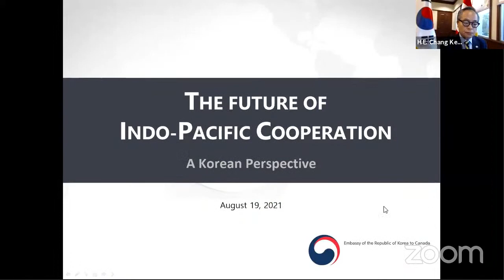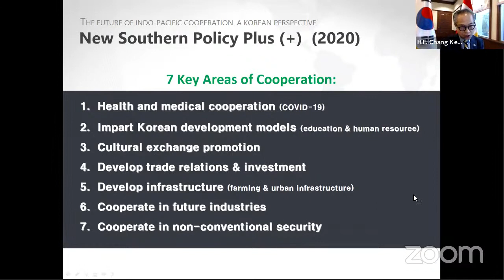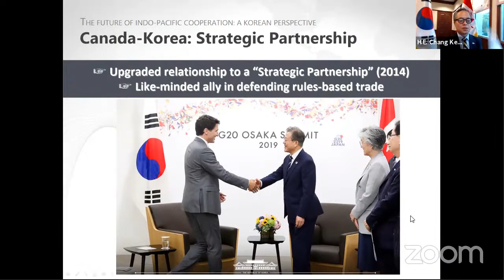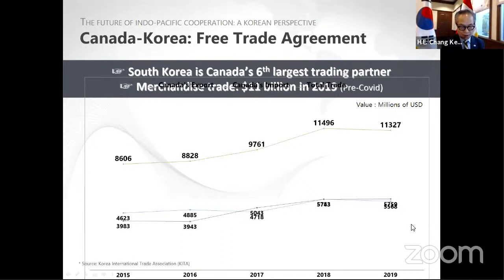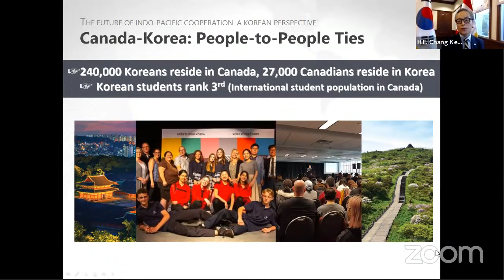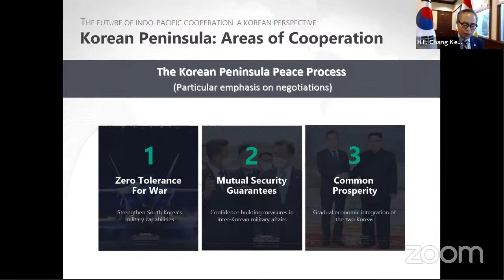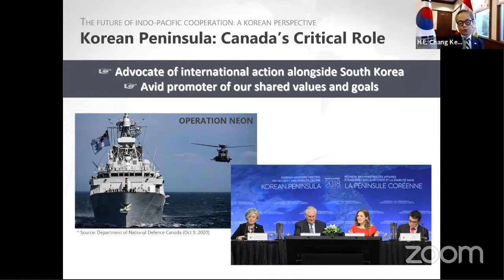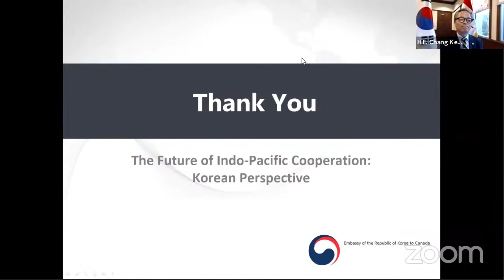The Future of Indo-Pacific Cooperation: A Korean Perspective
We are excited to host a virtual discussion with H.E. Chang Keung Ryong, Ambassador of the Republic of Korea to Canada!

The discussion focuses on Canada-Korea relations, security interests, transpacific relations and the challenges posed by the COVID-19 pandemic. It also touches upon many other interesting subjects!

His Excellency Chang Keung Ryong was appointed Ambassador Extraordinary and Plenipotentiary of the Republic of Korea to Canada in June 2020.

Ambassador Chang entered in the teaching profession as an Assistant Professor at Kwangju Women’s University in Gwangju, Korea (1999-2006). He later became an Associate Professor at KWU, where he continued to teach political science and international relations (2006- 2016). During his tenure at KWU, the Ambassador took part in a Visiting Professor Fellowship at McGill University in Montreal, Canada (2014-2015). Upon completion, he subsequently returned to KWU to continue his teaching career (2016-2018).

Ambassador Chang left academia to become a Research Advisor at the Institute for National Security Strategy in Seoul, Korea (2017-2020). During this time, he also served as the Chairman of the International Cooperation Standing Committee for the 19th National Unification Advisory Council (NUAC) in Korea (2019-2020), until he was appointed as the Ambassador to Canada.

The Ambassador holds a B.A. in Political Science and Diplomacy from Kyunghee University, Seoul, Korea (1980); an M.A. in International Relations from Fairleigh Dickinson University, New Jersey, USA (1984); and a Ph.D. in Political Science from McGill University, Montreal, Canada (1996). He has received various awards, including the prestigious Korean Presidential Citation (2001).

Ambassador Chang is married to SUH Yong Suk. They have two sons.

For more information about the NATO Association of Canada, please visit our